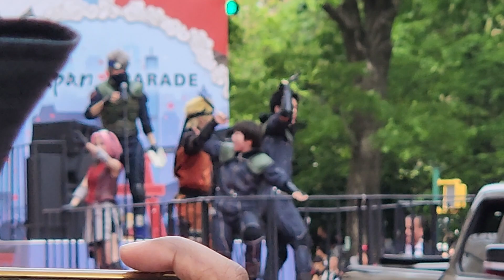Japanese Day Parade (Part 2): We ❤️ Naruto, Hello Kitty, Maids?! | ジャパニーズデーパレード(その2): 忍者とワイフスがいっぱい!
Some Kendo, Some glass breaking singing from Japanese Idol, an Elementary school dance group, Some multicultural maids, & the Best Part of the Whole Event!! Yes, You get to see the highlight rather early... in this short series.